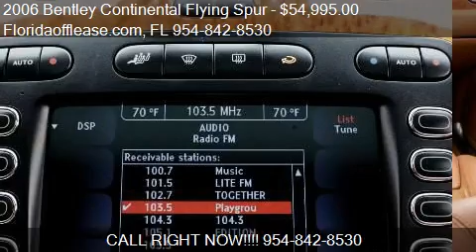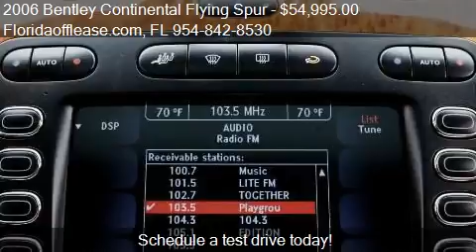2006 Bentley Continental Flying Spur Base AWD 4dr Sedan for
This 2006 Bentley Continental Flying Spur Base AWD 4dr Sedan is for sale in hallandale, FL 33009 at Floridaofflease.com.
Engine: W12 6.0L W12 Twin Turbo
Transmission: Automatic 6-Speed
Color: Whote
Mileage: 75000
Contact Floridaofflease.com  hallandale, FL 33009 to test drive this 2006 Bentley Continental Flying Spur Base AWD 4dr Sedan today.